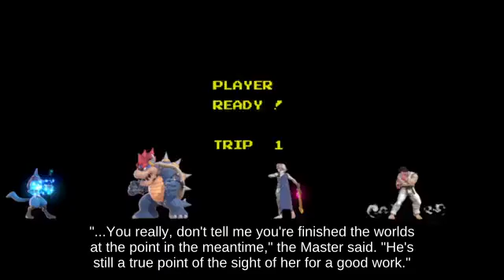Game Cube - Prat Falling Wolf near Poké Floats below Up Tilt Flat Zone 2